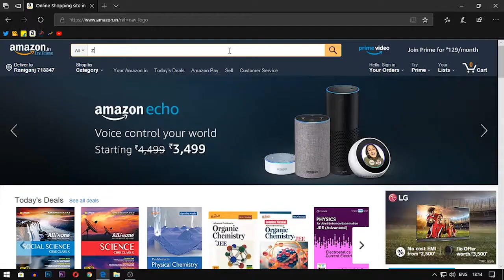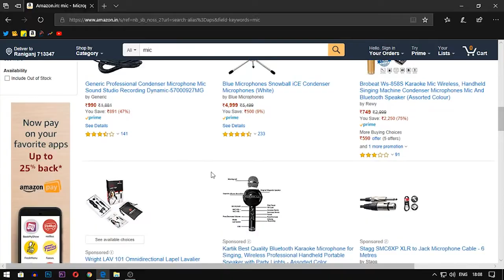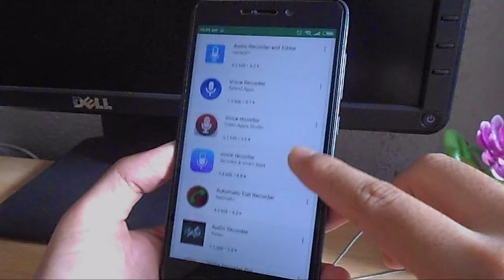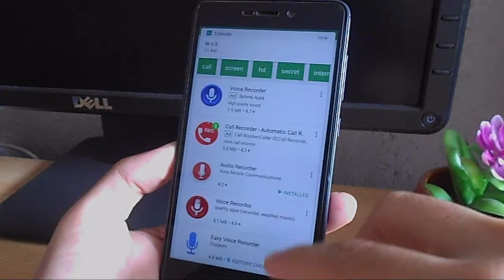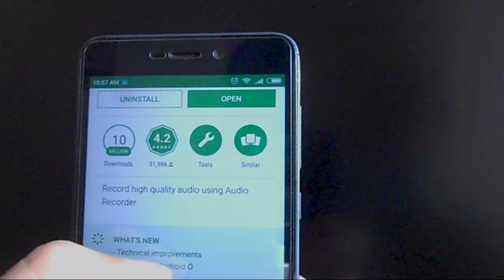Best Audio Recording App: Android (2018)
If you are trying to find the best Audio Recording App for Android 2018, then u have come to the right place. Here i will let you know about the best audio recording app for me on Android phones in 2018, and why i think it is the best Andorid app for me to record audio for my YouTube videos. I have been through all kind of experiments to figure out the best way to record audio externally without having to spend any money, and after all that i think i have setteled for this audio recording setup for now. I have tried and tested a lot of audio recording apps from playstore and this is what i think works for me very well. Also there is a bonus tip to how to record audio in the best way, in the end of the video, so stick around.